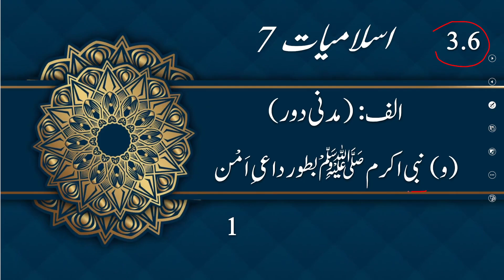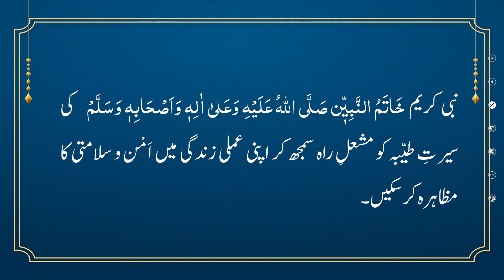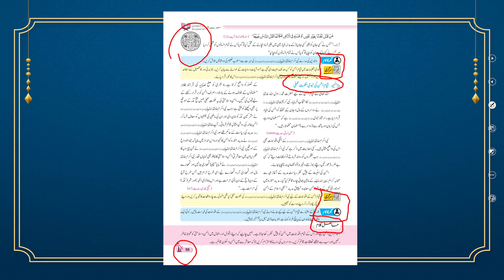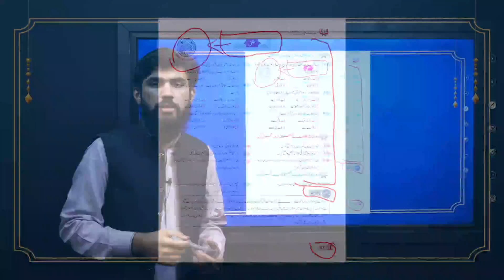Islamiyat 7 Unit 3.6 Lecture 1 || NCP 2022-23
1.PowerPoint Presentation